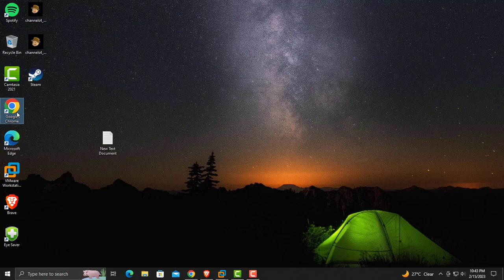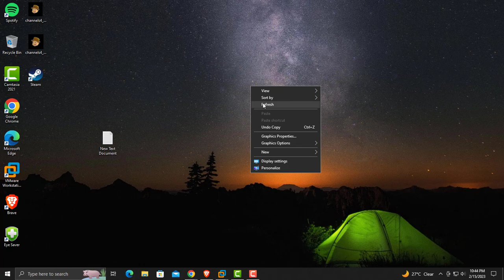How to Disable AdBlock in Google Chrome | Easy Method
Select the gear icon to open Tools and select the Manage Add-ons option. Select Toolbars and Extensions, located in the left navigation pane. Right-click on your ad-blocking extension, then select Disable.